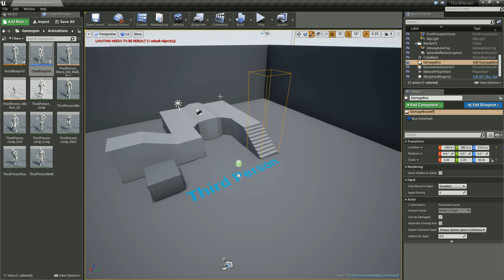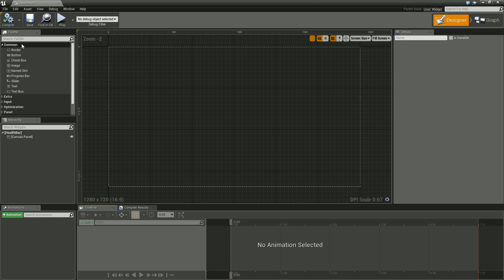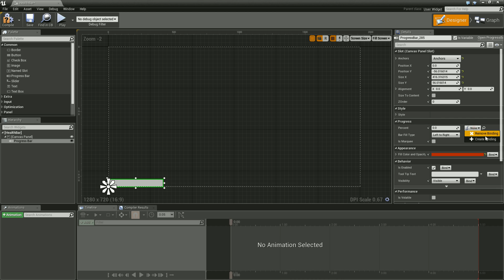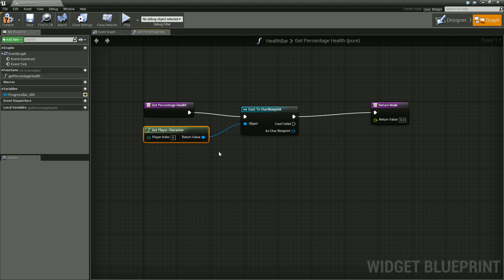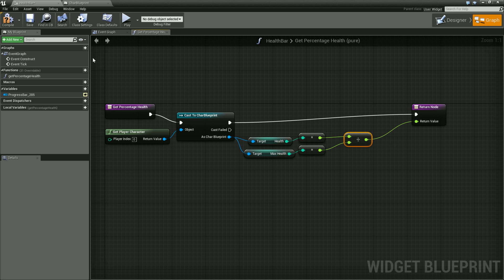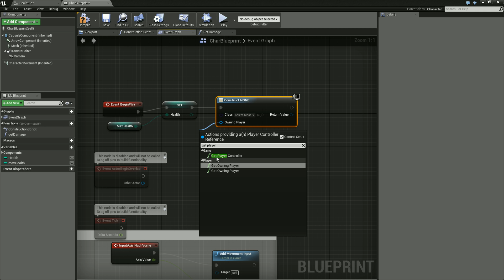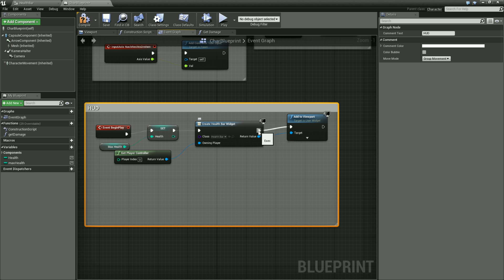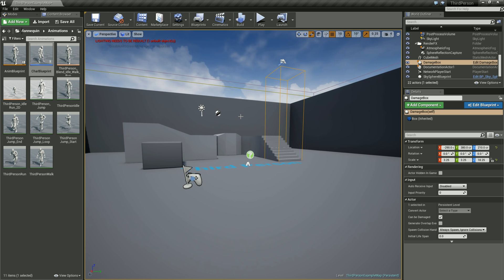Unreal Engine 4 Tutorial #34 - ein einfaches HUD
In diesem Tutorial erstellen wir ein kleines HUD für die Lebensanzeige.